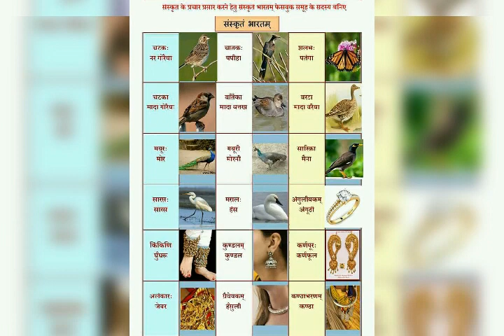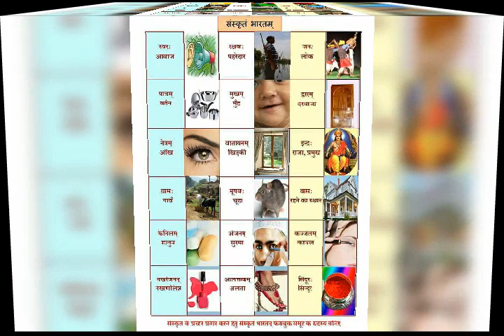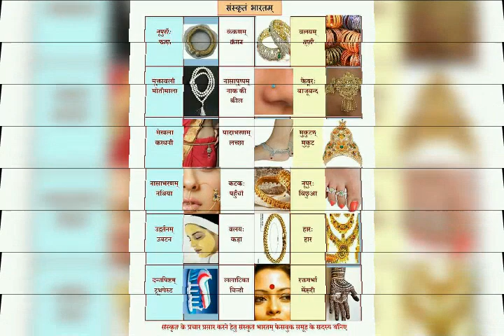संस्कृत शब्द कोष